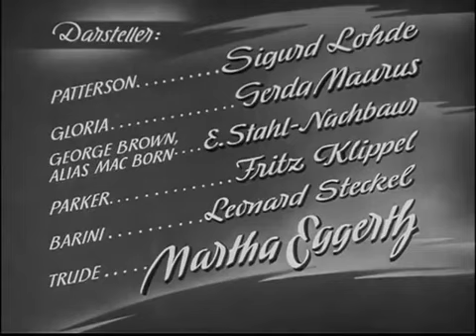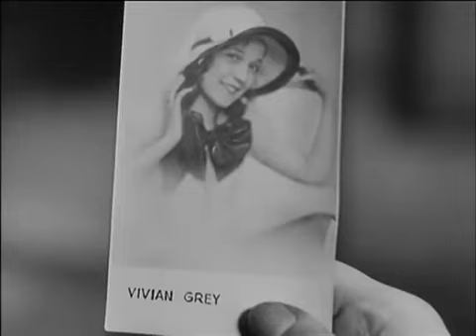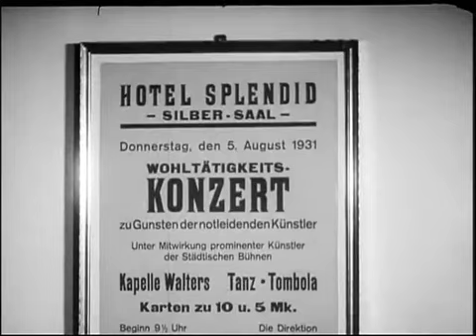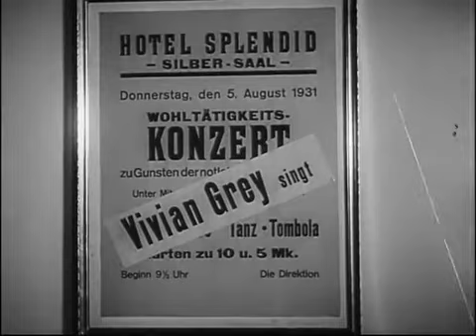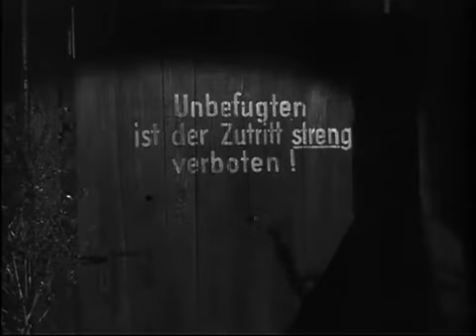Der Draufgänger - Deutscher Action Spielfilm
Der Draufgänger Deutscher Action Spielfilm│1931